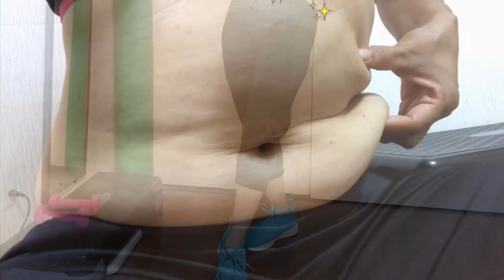เมนูลดน้ำหนักกินแล้วผอมไก่นึ่งผักรวม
วิธีออกกำลังกายง่ายๆสำหรับมือใหม่